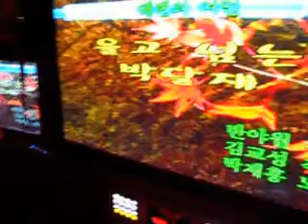SAM_8338.AVI/ 사용만/ 울고 넘는 박달재 - 하이친목회 - 노래방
2012/08/21/ Sa, YM/ crying over bakdaljae - High reunions - Karaoke - 사용만/ 울고 넘는 박달재 - 하이친목회 - 노래방